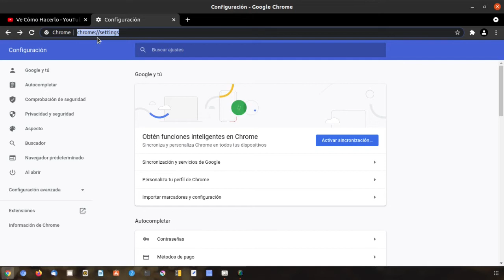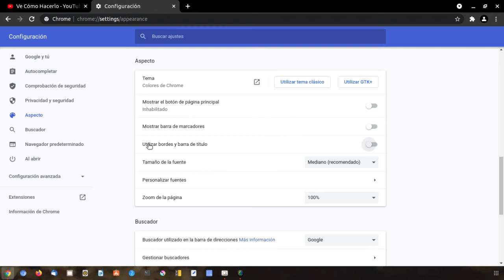Cómo desactivar barra de titulo en chrome para ubuntu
En este vídeo verás como ocultar la barra de titulo en google chrome para que no te reste espacio en ubuntu y puedas tener una mejor experiencia de visualización utilizando linux.